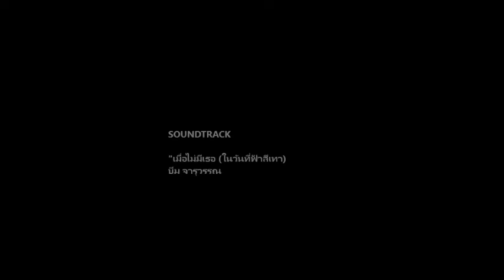[ OPV Fanmade : อำลา...'โค้ชแบน- ธชตวัน ศรีปาน' ] เมื่อไม่มีเธอ(ในวันที่ฟ้าสีเทา) บีม จารุวรรณ